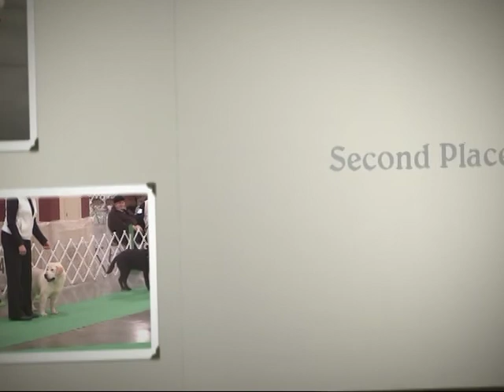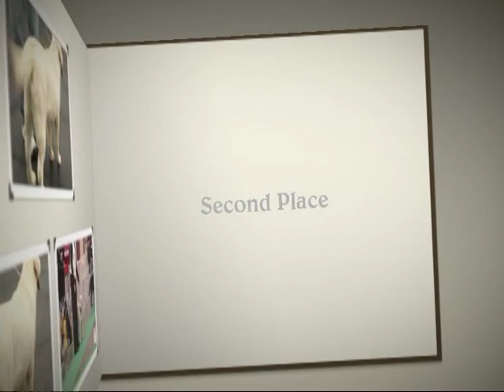Lena At Badger Specialty, March 4, 2011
Sonlight's Excellent Adventure "sat" her way through both 6 to 9 month puppy bitches "Sweeps" and "Regular" classes at the Badger Labrador Retriever Club Specialty on March 4, 2011.  Joy Richardson really stepped up to the plate with Lena who tried to sit pretty much the entire time she was in the ring.  Her confusion is due to our work with her teaching proper retrieving as she also prepares for hunt test work.  Sit or stand; she placed 4th in sweeps and 2nd in the regular class.  We were extremely blessed!  Thanks again to Joy and to Judge Thomas J. Feneis!